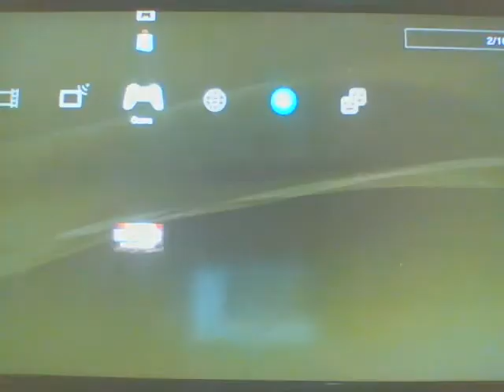Warriors Orochi 3 Part 2 Battle of Tetorigawa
Traveling back in time